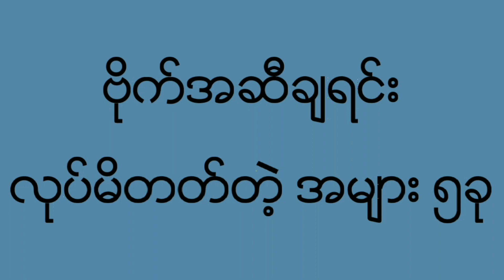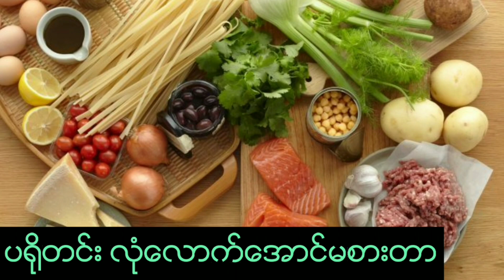ဗိုက်အဆီချရင်း လုပ်မိတတ်သော အမှား၅ခု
အချိုစားတာ များနေတာ

အားကစားတွေလုပ်ရင်းရေဓါတ်ဖြည့်အချိုရည်တွေသောက်မိတာများရင် ဝိတ်ချရပိုခက်စေပါလိမ့်မယ်။ အသီးအနှံတွေကကောင်းတယ်၊ စားသင့်တယ်ဆိုပေမယ့် သဘာဝအချိုဓါတ်ကိုကပါဝင်မှုများတဲ့အသီးတွေကို အများကြီးစားမိတယ်ဆို ကိုယ်အလေးချိန်မကျတဲ့အပြင် ပိုတောင်တက်စေနိုင်ပါတယ်။ ဒိန်ချဉ်ဆိုလည်း သကြား သို့မဟုတ် ထန်းလျက်ရည်အများကြီးထည့်စားမိရင် အဆီချတာက မှန်းသလောက်မထိရောက်နိုင်ပါဘူး။

ပရိုတင်း လုံလောက်အောင်မစားတာ

အဆီချတဲ့အခါမှာ ပရိုတင်းဓါတ်က အရမ်းကိုအရေးပါပါတယ်။ ပရိုတင်းက ကြွက်သားတစ်ရှူးတွေတည်ဆောက်မှုကို ထိန်းသိမ်းပေးပြီး ကယ်လိုရီလောင်ကျွမ်းမှုပမာဏကိုတိုးစေဖို့ ကူညီပေးပါတယ်။ အချိန်ကြာကြာဗိုက်ပြည့်တင်းတိမ်နေစေဖို့ အကောင်းဆုံးခွန်အားအရင်းအမြစ်လည်းဖြစ်တာကြောင့်တော်ရုံမဆာတော့ပါဘူး။ ကြက်ရင်ပုံသား၊ တူနာငါး၊ ကြက်ဥ၊နို့ နဲ့ ကုလားပဲ တို့က အကောင်းဆုံးပရိုတင်း အရင်းအမြစ်တွေဖြစ်ပါတယ်။ ပရိုတင်းလုံလောက်အောင်မစားဘဲ အဆီချရင်တော့ ပိန်ပေမယ့် မကျစ်လျစ်ဘဲ အသားအရေလျော့တွဲတာတွေဖြစ်နိုင်ပါတယ်။

စိတ်ဖိစီးမှုနဲ့ စိတ်လှုပ်ရှားမှုတွေများနေတာ

စိတ်ဖိစီးမှုတွေထမ်းပိုးထားတာက ခန္ဓါကိုယ်မှာ ဗရမ်းဗတာတွေဖြစ်စေနိုင်တယ်နော်။ စိတ်ဖိစီးမှုကြောင့်ထွက်လာတဲ့ကော်တီဆောဟော်မုန်းတွေက အချိုများတာတွေပဲ မက်မောတောင့်တစိတ်ဖြစ်လာစေနိုင်ပါတယ်။ ကော်တီဆောဟော်မုန်းတွေမြင့်မားမှုအချိန်ကြာလာရင် ဗိုက်အဆီကလည်း ပိုထူပါလိမ့်မယ်။

အသေအကြေ အစားလျှော့တာ

စားတဲ့အစားအသောက်ပမာဏကို ချက်ချင်းလျှော့ပစ်လိုက်တာက စစချင်းမှာပေါင်အနည်းငယ်ကျစေနိုင်ပေမယ့် အဆီချအစီအစဉ်ရပ်လိုက်တဲ့အခါပြန်မတက်အောင် ထိန်းထားနိုင်ဖို့ ခက်စေပါလိမ့်မယ်။ ကယ်လိုရီပမာဏကို ပုံမှန်စားသင့်တဲ့ပမာဏထက်လျှော့စားတယ်ဆိုရင်ကောင်းကျိုးထက် ဆိုးကျိုးပိုများပါလိမ့်မယ်။ ခန္ဓါကိုယ်မှာ ကယ်လိုရီပမာဏကျဆင်းသွားတဲ့အခါ အင်အားပြတ်လပ်မှုအဆင့်ကိုရောက်သွားနိုင်ပါတယ်။ ဇီဝဖြစ်စဉ်တွေကိုနှေးကွေးစေပြီး ကိုယ်အလေးချိန်လျော့ဖို့ပိုခက်စေနိုင်ပါတယ်။

မရပ်မနားလေ့ကျင့်ခန်းလုပ်လွန်းတာ

လူ့ခန္ဓါကိုယ်ဟာ လှုပ်ရှားမှုအားကစားနဲ့ အနားယူခြင်းကိုညီညွတ်မျှတအောင် ထိန်းဖို့လိုပါတယ်။လေ့ကျင့်ခန်းတွေမနားတမ်းလုပ်တာများလွန်းတဲ့အခါကော်တီဆောဟော်မုန်းတွေပိုထွက်စေနိုင်ပြီး အဆီတောင်တက်လာနိုင်ပါတယ်။ လှုပ်ရှားသင့်သလောက်လှုပ်ရှား၊ ထိုက်သင့်သလောက်စား၊ နားသင့်သလောက်နားမှသာရေရှည်ခံတဲ့ကိုယ်အလေးချိန်ကိုရရှိနိုင်ပါတယ်။